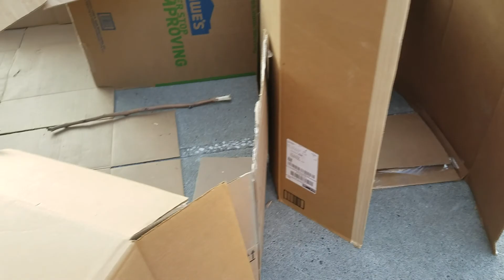Box fort tour and maybe last vid of summer